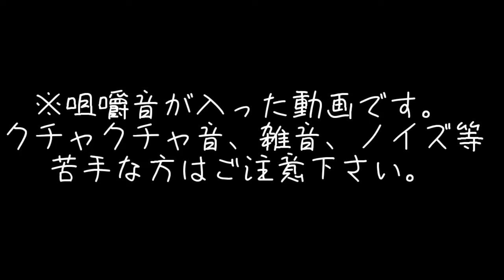【咀嚼音】ハンバーガーとアメリカンドックを食べる音🍔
チーザの燻製美味しすぎる🤤